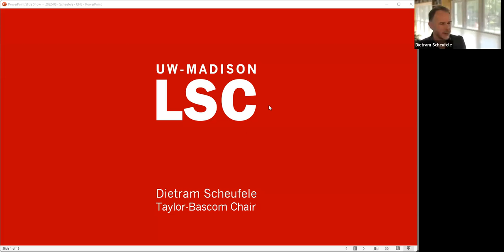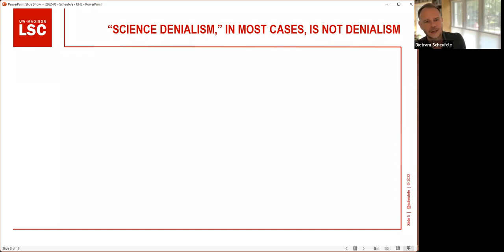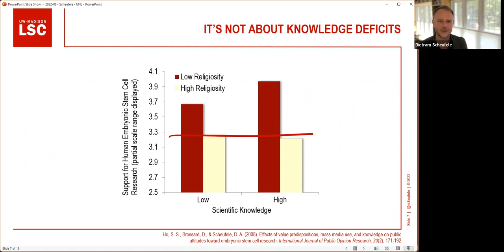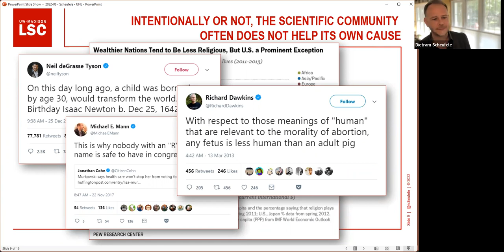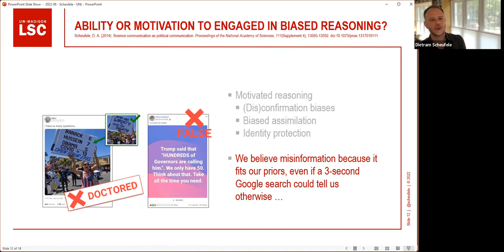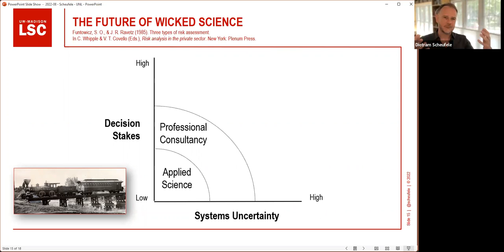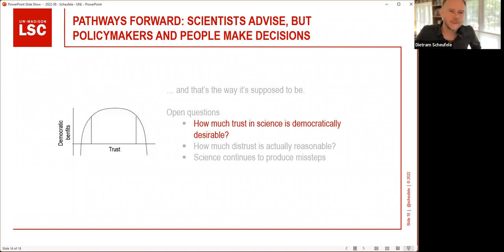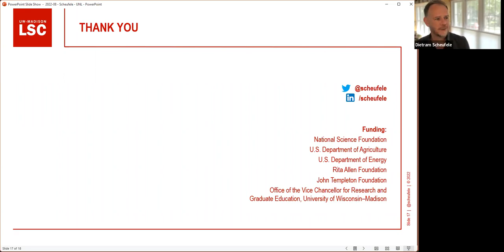SciComm 2022 - Dietram Scheufele, Featured Speaker